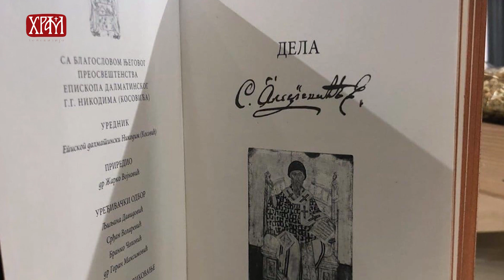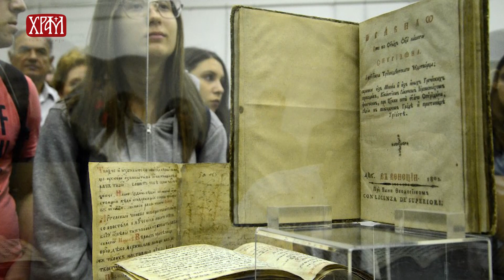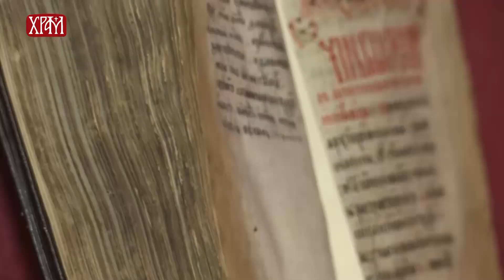Црква данас 24.10.2019.